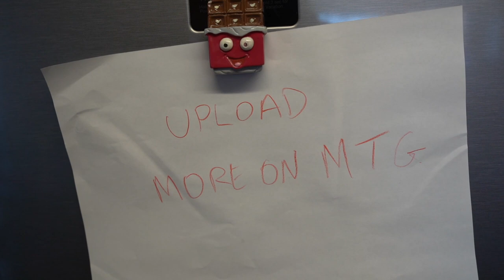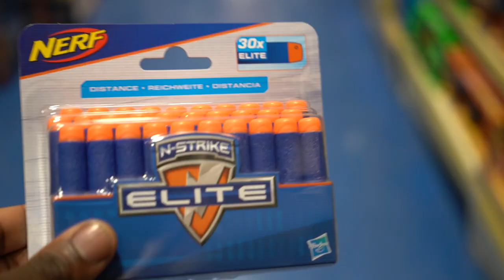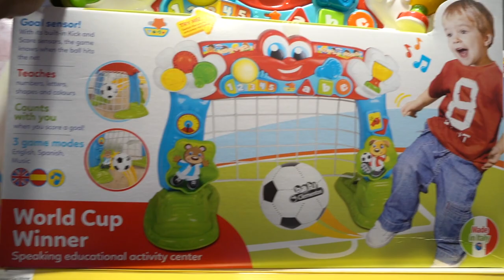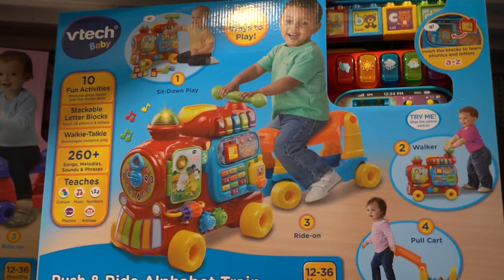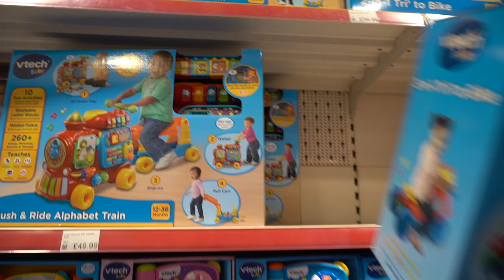Baby Buys Everything in Toy Shopping Spree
Baby buys everything in toy store shopping spree for his first birthday.

Recent video
DAD SAID YES TO EVERYTHING! (very angry)

West Bromwich
B70 1GH

The Greer is a family of 7 from Birmingham, England. Family members include Nathan (The Dad), Tara (The Mum), Romello, Lorenzo, Sienna & Sariah (The Twins) and baby Thiago.
We make family friendly funny videos, house vlogs and occasionally,